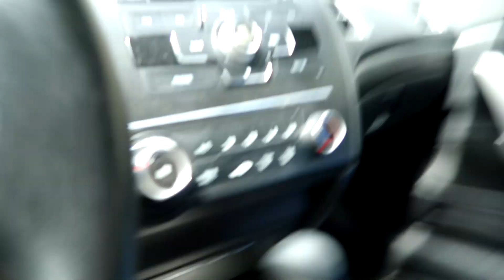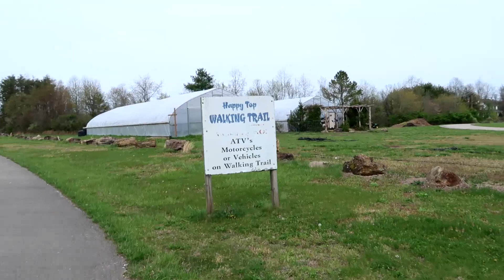I wasn't supposed to be there..